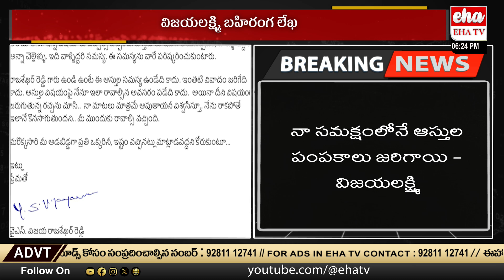Breaking News:YS Vijayamma Sensational Letter on Properties|YS Jagan|YS Sharmila| EHA TV